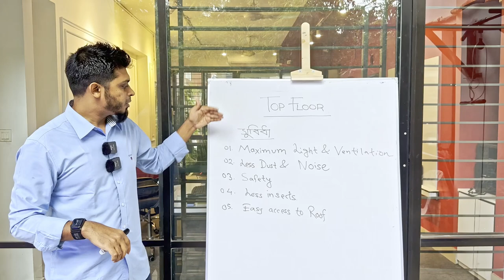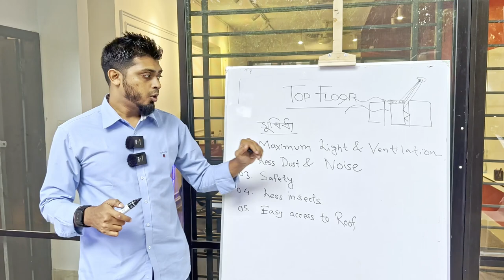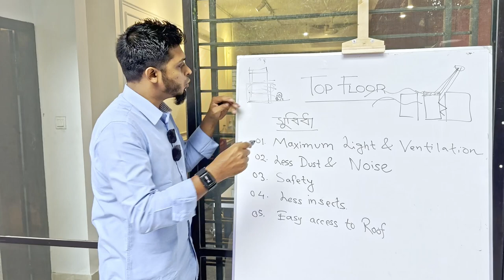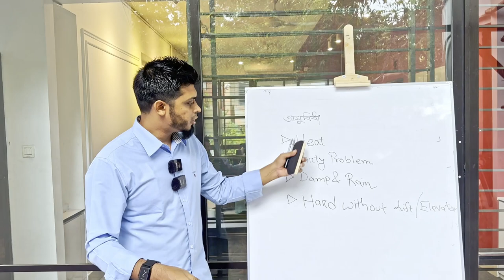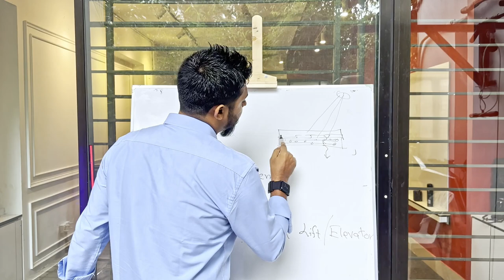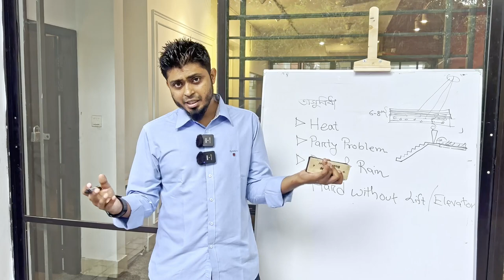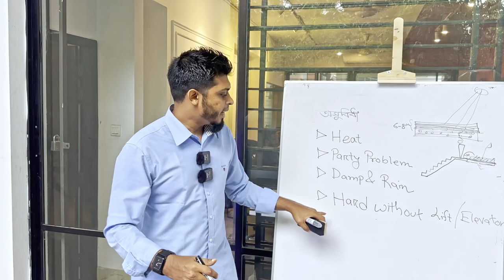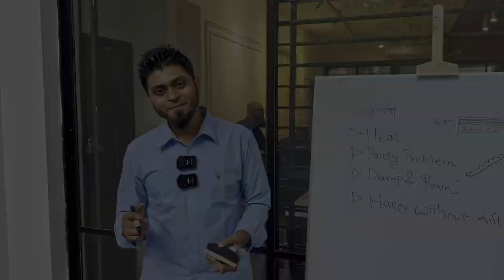টপ ফ্লোরে অ্যাপার্টমেন্ট কিনবেন না? সবই কি সমস্যা? সুবিধাগুলো মিস করছেন না তো?